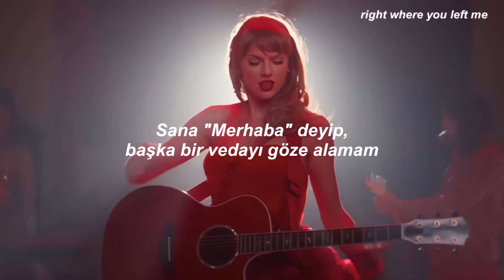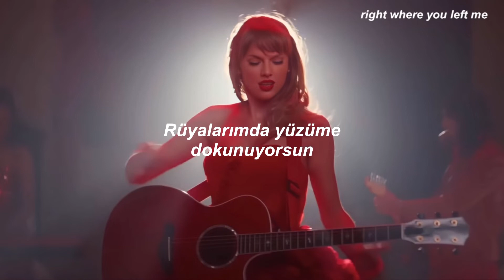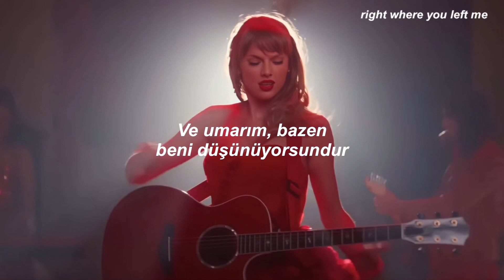Taylor Swift - I Almost Do (Taylor's Version) // Türkçe Çeviri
Lyrics

I bet
This time of night you're still up
I bet
You're tired from a long hard week
I bet
You're sittin' in your chair by the window
Looking out at the city
And I bet
Sometimes you wonder 'bout me

And I just wanna tell you
It takes everything in me not to call you
And I wish I could run to you
And I hope you know that every time I don't
I almost do
I almost do

I bet
You think I either moved on or hate you
'Cause each time you reach out there's no reply
I bet
It never ever occurred to you
That I can't say "Hello" to you
And risk another goodbye

I almost do
I almost do

Oh, we made quite a mess, babe
It's probably better off this way
And I confess, babe
In my dreams you're touching my face
And asking me if I wanna try again with you
And I almost do

I almost do
I almost do
Uh-uh-uh